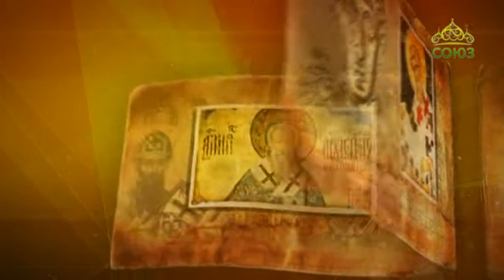Простые истории. Святитель Кирилл, архиепископ Иерусалимский